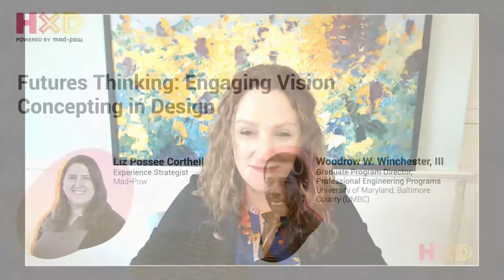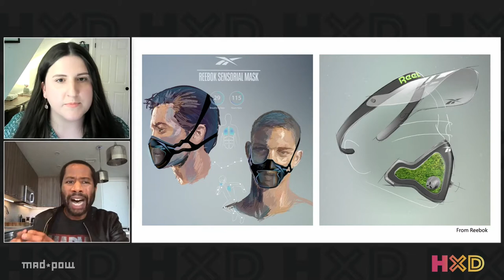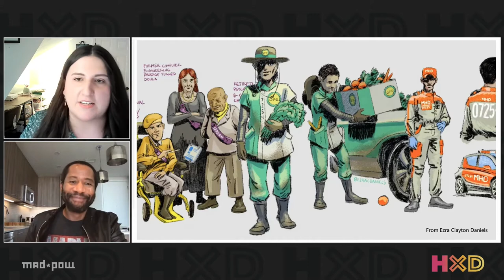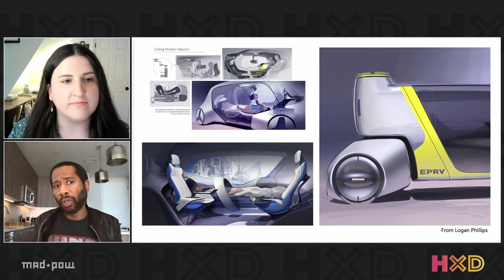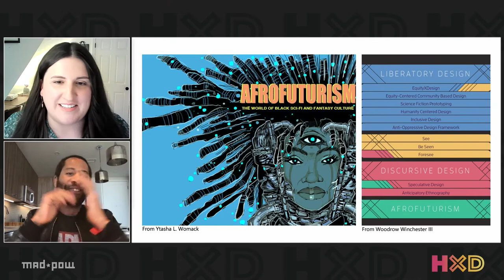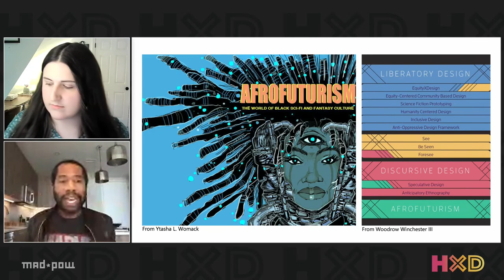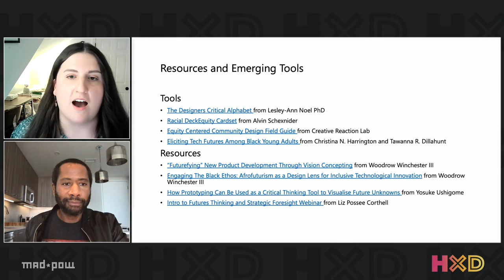Keynote: Futures Thinking Engaging Vision Concepting in Design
Speakers: Liz Possee Corthell, Experience Strategist, Mad Pow. Woodrow W. Winchester, III, PhD, CPEM, Graduate Program Director, Professional Engineering Programs, University of Maryland, Baltimore County (UMBC)

University of Maryland Professional Engineering Programs Director Woodrow W. Winchester, III, Ph.D., CPEM, and Mad*Pow Experience Strategist Liz Possee Corthell discussed how organizations can use futures thinking and vision-concepting to push boundaries, experiment, and create the human-centered futures they want to live in. Using futures thinking and vision concepts is an important part of the design process because they can help companies better understand the unintended consequences of designs and products. For example, using Afro-futurism (a way of imagining possible futures through a Black cultural lens) provides a different lens to view public policy, governance, as well as health and science design. Designers can engage with futures thinking to start to broaden perspectives in the design process and product development.